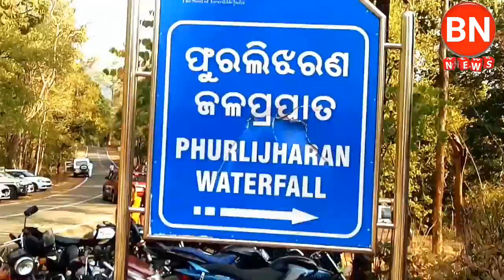BN NEWS= ପଶ୍ଚିମ ଓଡ଼ିଶାର ପର୍ଯଟନ ଫୁରଲୀ ଝରଣ sambalpuri news